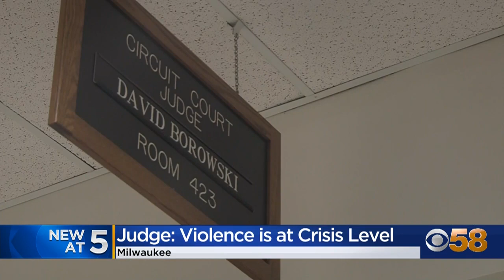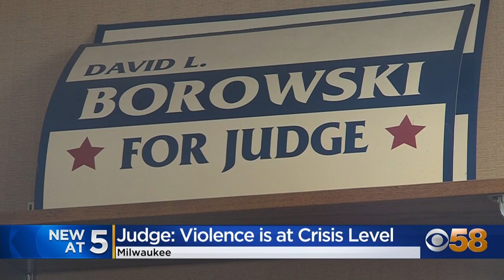'It's a crisis': Judge David Borowski shares concern over rising crime in Milwaukee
A Milwaukee County Circuit Court judge says a recent expression of outrage he had over rising crime in the city is indicative of sentiments felt by the wider community.

"This community has gone to hell, the city of Milwaukee has turned, in some places, at some times, into a sewer," Judge David Borowski said in court on Friday, March 4.